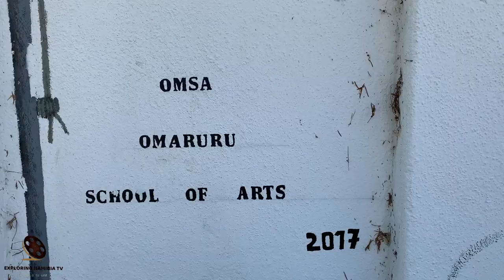Rundown Luna Park and swimming pool remains in beautiful Omaruru town in Namibia, southern Africa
A short video of ruins of once popular Luna Park public swimming pool in Weste Road in small town Omaruru in central Namibia.

From Facebook: ORA - Omaruru Residents Association
14 November 2020
Good day Marubians
We trust that you are all in good health and ready to assist the incoming MC and Council in any and every way possible.
The New year started like the old year ended, sadly so.
As can be seen the socalled: "show grounds" at Luna Park are busy crumbling to pieces. Our hard earned money squandered by the still acting council and clueless CEO.
Infrastructure:
The stalls which were erected at the Luna Park for the "so-called" Investment drives, called the Oasis Festival, are falling apart.
Once again, the CEO and his Employees of the Municipality who drive past this utter neglect dozens of times a day, seem to be too blind to see the decay.

Luna Park on its last legs
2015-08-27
Staff Report 2
New Era Namibia

"Omaruru Back in the day, the multifaceted Luna Park, holed up in the busy central part of Omaruru, used to be the pride of the town and the envy of visitors. Nowadays the park is a worrisome resemblance of an unattended garbage patch and has become an eyesore, with a significant chunk of the facilities vandalised beyond repair, while the lawn and ablution facilities are in a sorry state. The park used to house a modern Olympic-size swimming pool, on par with the municipal swimming pool in Namibia’s commercial capital, Windhoek, and many other towns lucky enough to be blessed with the luxury of having public splash baths at their disposal. Tennis and netball courts equipped with basketball hoops form part of a range of facilities on a piece of land large enough to house three football fields, but residents of Omaruru put the blame for the dilapidated state of sporting facilities squarely on the shoulders of the ostensibly dysfunctional town council. “Council members have been suspended for almost two years with dire consequences because since their suspension, almost everything came to a virtual standstill, with basic services virtually non-existent,” charged a resident who requested for anonymity. “The situation is seriously getting out of hand, these problems are not confined to recreational facilities, the town’s fragile infrastructure is under threat and unless drastic measures are taken to remedy the situation we are heading towards a disaster,” observed another resident, while requesting that his identity be withheld for fear of reprisals. Former Namibian long-distance runner Bertholdt Karumendu is the Regional Sports Officer designated to oversee the development of sports in that neck of the woods (the vast Erongo Region) that includes Omaruru. “It’s indeed a very sad story,” he says, “but this problem is not an isolated one. It’s a phenomenon almost all over the entire country, because to be frank, the local authorities failed dismally to care of their prized assets. “I have tabled proposals to the municipal council to start putting funds aside for the renovation of the dilapidated facilities at the park,” he said before expressing the hope that this will become a reality once funds are available. “Let us just hope and pray that everything returns to normal once the council sorts out their ongoing internal wrangles, which obviously do not auger well for prosperity and the overall wellbeing of the town”.

Soundtrack:
Across The Pier
by
VYEN

EQUIPMENT | ОБОРУДОВАНИЕ:
AERIAL: DJI PHANTOM 3 PRO | DJI MAVIC PRO
PHONES: IPHONE XR | XIAOMI REDMI NOTE
VIDEO CAMERAS: SONY HDR-CX360E | PANASONIC HC-X1